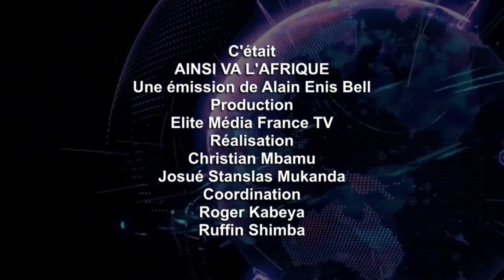RD CONGO: AUX URNES CITOYENS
RD CONGO : AUX UENES CITOYENS